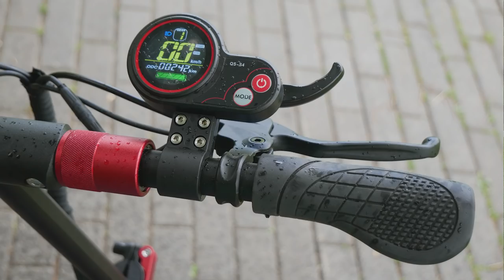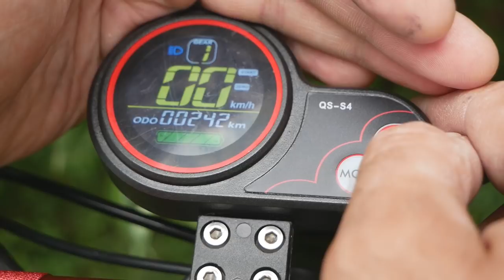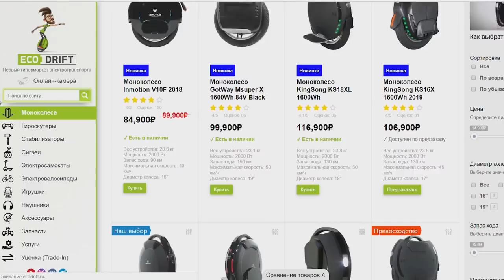Мощный, мужской электросамокат, 45 км/ч и выше!.. Обзор Starway Z10 / Арстайл /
Зеркало канала, абсолютно всё то же самое что на YouTube, на Дзен Неделю на мощном электросамокате, все его плюсы, минусы и особенности. Посмотреть цену, купить этот Starway Z10 и другой элетротранспорт